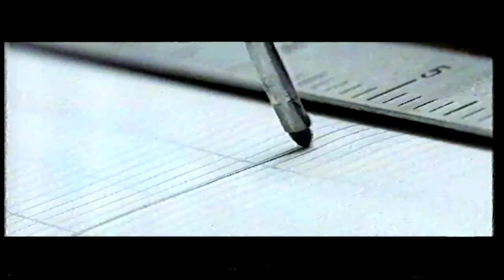Sure Deoderant Advert - 1997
An advert for Sure Deoderant shown on Central (now ITV) in 1997.